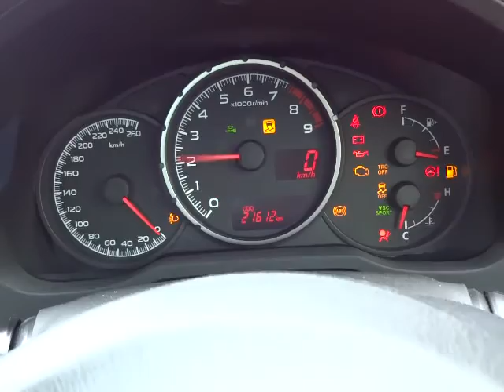スバル BRZ S エンジン音 (A082)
スバル BRZ S エンジン音

sakucity nagano
Models. Valid